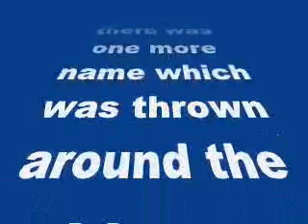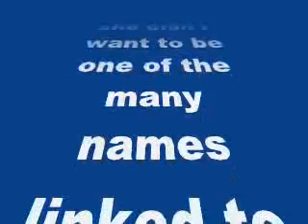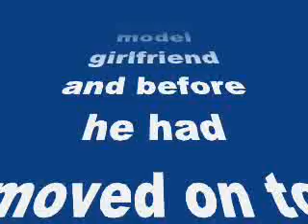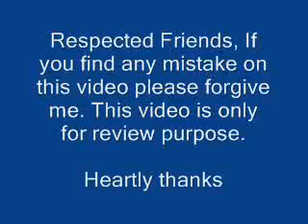Before Alia Bhatt came along, Sidharth Malhotra and Shruti Haasan were an item!- my review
Before Alia Bhatt came along, Sidharth Malhotra and Shruti Haasan were an item!

The Welcome Back actress was rumoured to be dating theBrothers actor for a brief while!
Around the time Sidharth Malhotra was linked to actresses like Shraddha Kapoorand Aditi Rao Hydari, there was one more name which was thrown around the table as a possible flame of the Ek Villain actor!
Not many know but a few months ago Sidharth Malhotra and Shruti Haasan were an item! A source close to Shruti had claimed that the actress didn’t want to date the charming man because she didn’t want to be one of the many names linked to Sid around that time. But Sid won her over somehow and they started seeing each other for a brief while.
This short-lived fling happened after Sidharth had broken up with his South African model girlfriend and before he had moved on to his Student Of The Year co-starAlia Bhatt. Because Shruti and Sid’s relationship couldn’t stand the test of time, this hush-hush affair came to an end.
Well Shruti’s loss was Alia’s gain right?